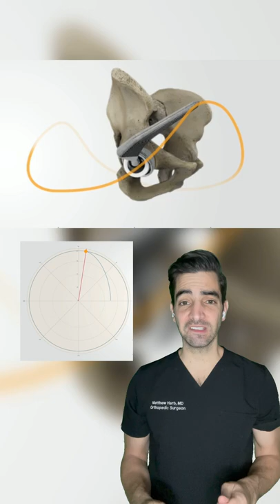Dual Mobility Hip Implant: Extra Stability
✍️Dr. Matthew Harb gives you a look in the operating room

👨‍⚕️Orthopedic Hip and Knee Surgeon
📍Located in Maryland and Washington DC
📚Education and Insight
🛠Minimally invasive, outpatient, hip and knee replacement surgery

✍️QUESTION — Have a question or comment about medicine, orthopedic surgery, or musculoskeletal conditions. Post in the comment sections and let me know!

Dr. Matthew Harb specializes in minimally invasive, muscle sparing, hip and knee replacement surgery. Minimally invasive surgery allows patients to recover faster and have less pain post operatively. Implants are tailored and custom fit to each patient to allow for improved performance. Dr. Harb’s expertise in rapid recovery protocols allow for quick recovery after surgery and excellent outcomes in patients with hip and knee arthritis. With minimally invasive, muscle sparing surgery patients can return to their lifestyles and get back to doing the things they love sooner. Dr. Harb performs outpatient joint replacement surgery with many of his patients walking independently and going home the day of surgery.

“My focus is excellence in patient care, expedited recovery after surgery, and getting people back to the normal activities they love. Our team focused approach is committed to superb outcomes, improving lives, and returning patients to living pain free.”